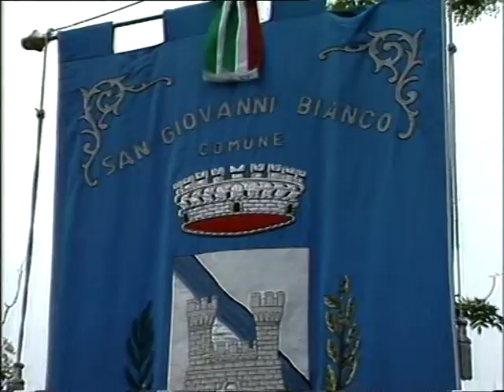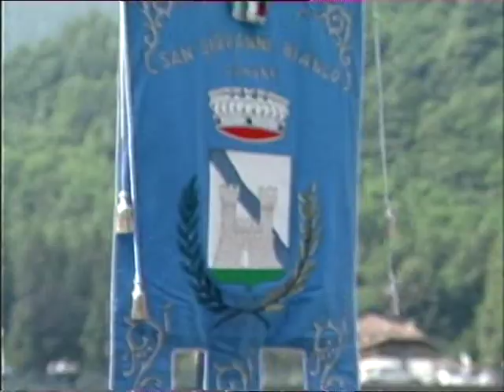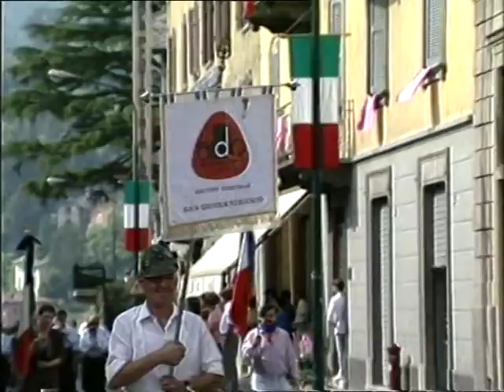Alpini S. Giovanni Bianco 70° 1 parte 1992 di Galizzi Umberto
adunata Alpini a S. Giovanni Bianco nel 1992 per il 70° di fondazione riprese di Umberto Galizzi 1 parte